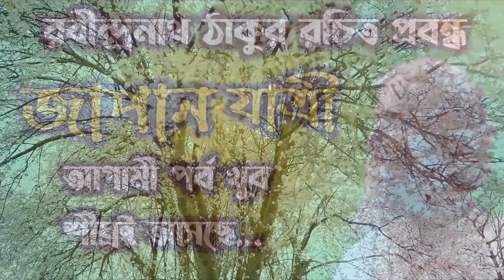Audiobooks - Japan jatri : জাপান যাত্রী রবীন্দ্রনাথ |রবীন্দ্রনাথ ঠাকুরের জাপান যাত্রী |bangla golpo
Bangla Audiobook | "জাপানযাত্রী- ১২": রবীন্দ্রনাথ ঠাকুর | Audiostory Bangla | Bangla Golpo|Rabi Thakur

রবীন্দ্রনাথ ঠাকুর   (৭ মে ১৮৬১ - ৭ আগস্ট ১৯৪১; ২৫ বৈশাখ ১২৬৮ - ২২ শ্রাবণ ১৩৪৮ বঙ্গাব্দ) ছিলেন অগ্রণী বাঙালি  কবি, ঔপন্যাসিক, সংগীতস্রষ্টা, নাট্যকার, চিত্রকর, ছোটগল্পকার, প্রাবন্ধিক, অভিনেতা, কণ্ঠশিল্পী ও দার্শনিক। তাকে বাংলা ভাষার সর্বশ্রেষ্ঠ সাহিত্যিক মনে করা হয়। রবীন্দ্রনাথকে "গুরুদেব", "কবিগুরু" ও "বিশ্বকবি" অভিধায় ভূষিত করা হয়।রবীন্দ্রনাথের ৫২টি কাব্যগ্রন্থ,  ৩৮টি নাটক ১৩টি উপন্যাস ও ৩৬টি প্রবন্ধ ও অন্যান্য গদ্যসংকলনও তার জীবদ্দশায় বা মৃত্যুর  অব্যবহিত পরে প্রকাশিত হয়। তার সর্বমোট ৯৫টি ছোটগল্প ও ১৯১৫টি গান যথাক্রমে গল্পগুচ্ছ  ও গীতবিতান  সংকলনের অন্তর্ভুক্ত হয়েছে। রবীন্দ্রনাথের যাবতীয় প্রকাশিত ও গ্রন্থাকারে অপ্রকাশিত রচনা ৩২ খণ্ডে রবীন্দ্র রচনাবলী  নামে প্রকাশিত হয়েছে। রবীন্দ্রনাথের যাবতীয় পত্রসাহিত্য  উনিশ খণ্ডে চিঠিপত্র ও চারটি পৃথক গ্রন্থে প্রকাশিত। এছাড়া তিনি প্রায় দুই হাজার ছবি এঁকেছিলেন। রবীন্দ্রনাথের রচনা বিশ্বের বিভিন্ন ভাষায় অনূদিত হয়েছে। ১৯১৩ সালে গীতাঞ্জলি কাব্যগ্রন্থের ইংরেজি অনুবাদের জন্য তিনি সাহিত্যে নোবেল পুরস্কার লাভ করেন।

ব্যক্তিগত ভাবে যোগাযোগ করে পড়তে চাইলে 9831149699 এই নম্বরে what's app বা ফোন করে নিতে পারেন।

৪। রবীন্দ্রনাথ ঠাকুরের লেখা ছোটগল্প সমাপ্তি - সম্পূর্ণ গল্প